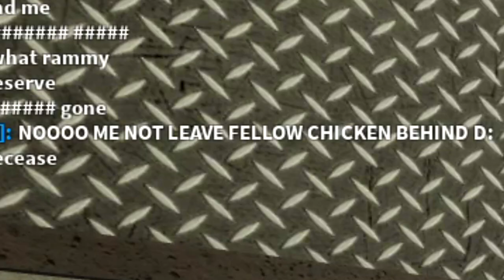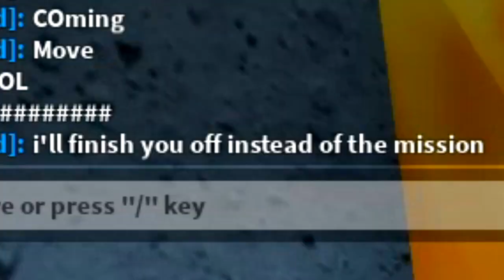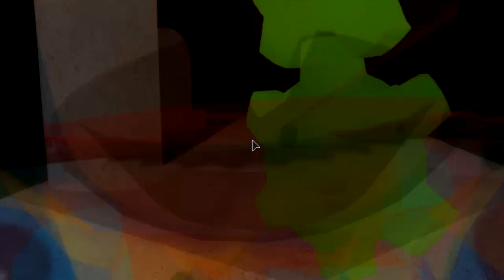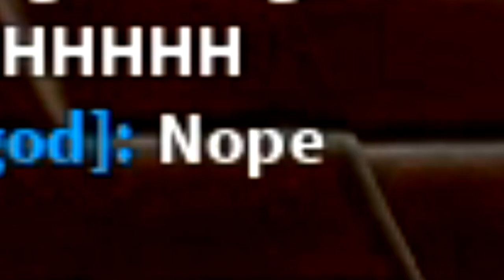USING PIGGY GLITCHES TO CHEAT THE GAME!! (Roblox)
Today i use roblox piggy glitches with guns to create something terrifying!!

🛒 Hottest Merchandise!!

--Credits--

Music & Sounds:
Epidemic Sounds